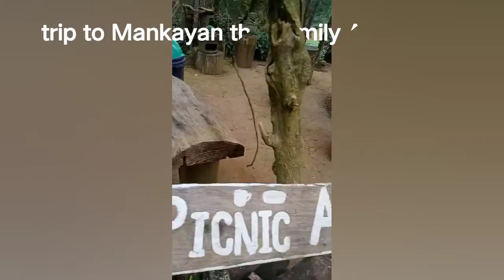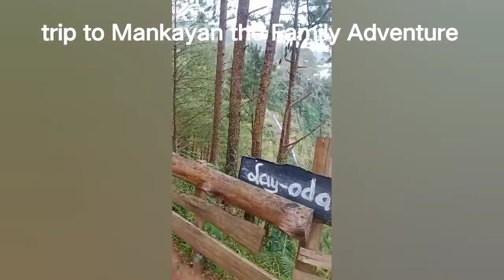Mankayan Lay odan farm The family adventure part 1🚘🚘🚘💯💯✌✌✌🏁🏁🏁🇵🇭🇵🇭🇵🇭🤘🤘👈